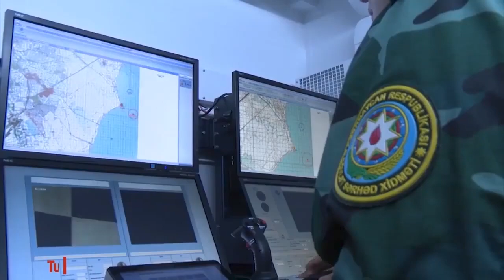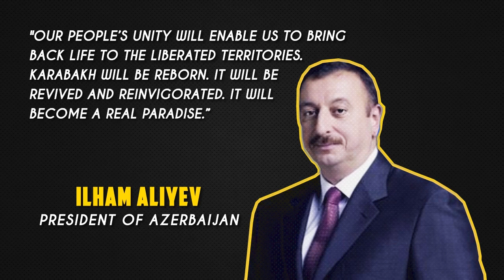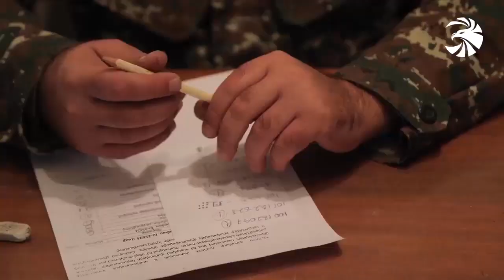Russian peacekeepers take over Lachin corridor and key areas in Nagorno Karabakh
From South Front Military Analysis, 13 November 2020.